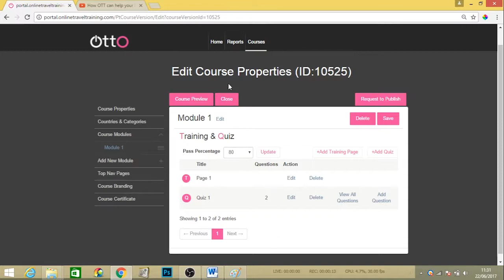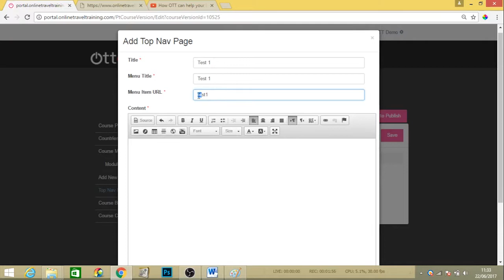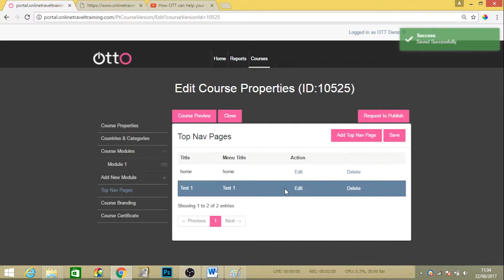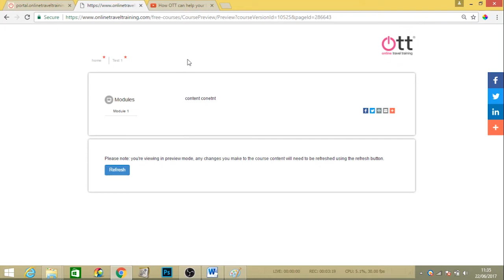How to: 7- Adding top tabs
How to upload tabs to the Online Travel Training Portal.